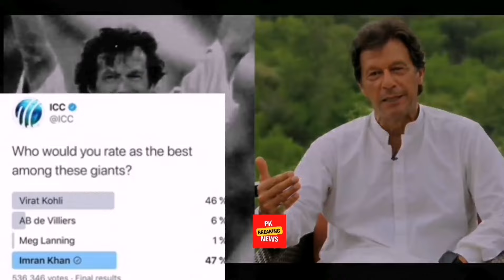Kapil Sharma Singing Song For Pti Chairman Imran khan | Imran Khan Vs Virat Kohli